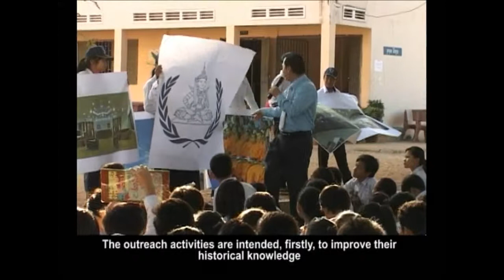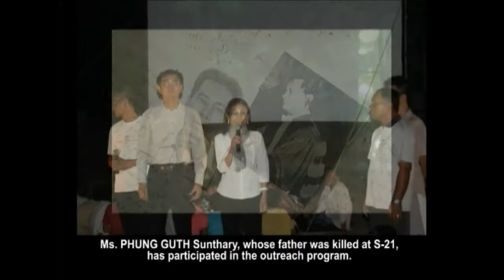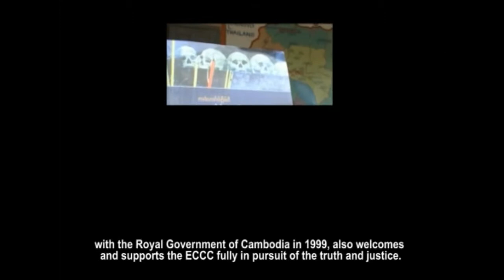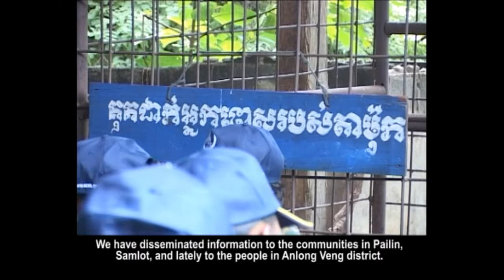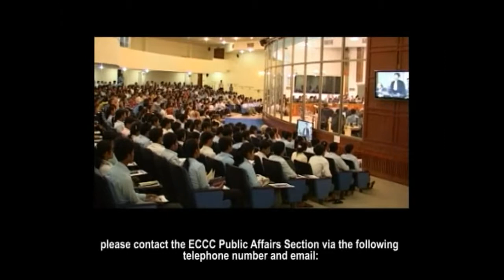cambodia‘s Culture| Beautiful places travel world or earth #0022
Traveling
Travel
Travel the world
Travel diary
Travel tips
Travel video
Travel essentials
Travel world
Visit
Visit world
Travel earth
Images: under creative common:
Etymology